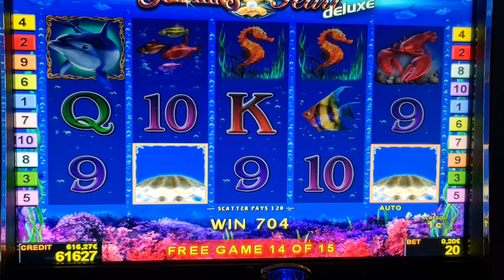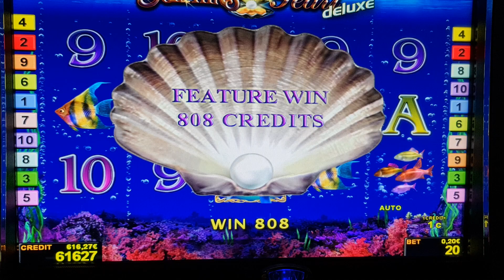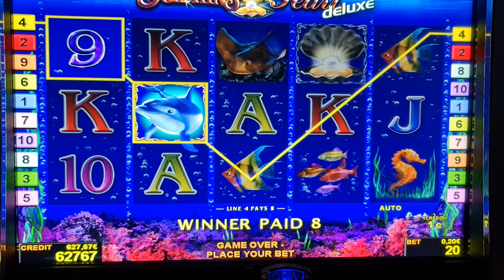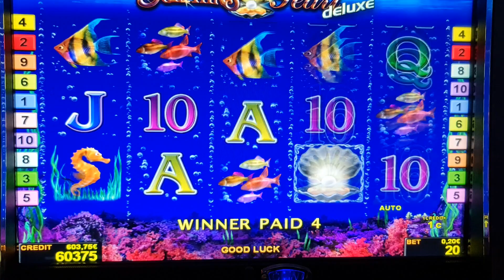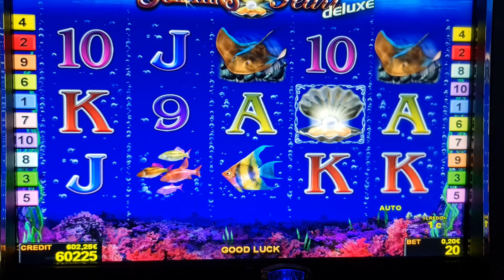Dolphins Pearl Deluxe! Bis 2 Euro Bet ! slot machine!Freispiele! novoline !!Admiral